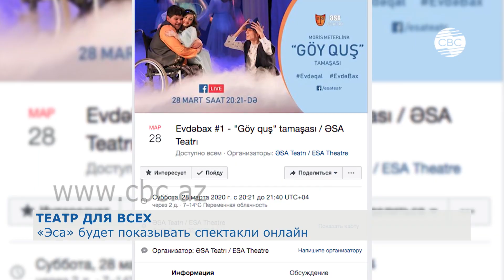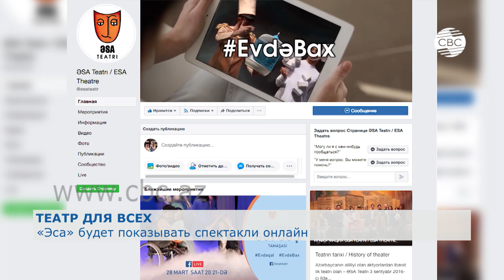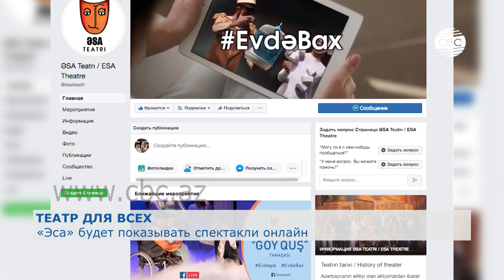«Эса» будет показывать спектакли онлайн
В целях недопущения распространения коронавируса музеи, театры и концертные площадки Азербайджана для посетителей временно закрыты. Однако искусство продолжает развиваться, трансляции концертов и спектаклей теперь проходят в интернете. Так, первый в Азербайджане инклюзивный театр «Эса» запускает онлайн-проект.